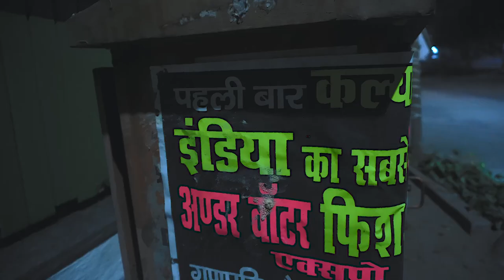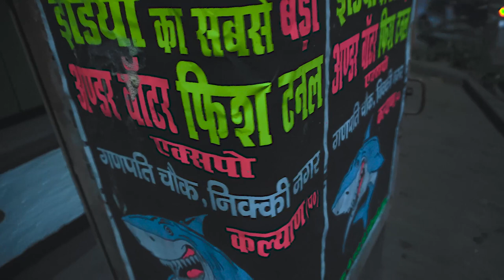Mere 200 MIILLION Subscribers kab HONGE 🙊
I was testing the mic and i was quite happy with the performance but i am yet to check it  and i will come back with a good review.. Stay Tuned